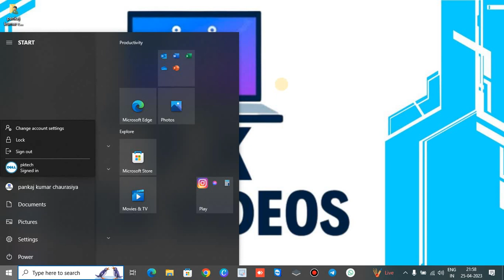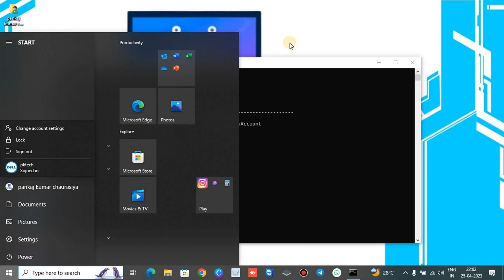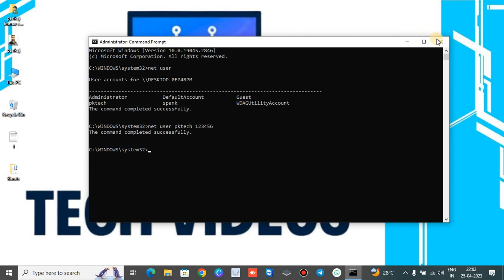How To Set Lockscreen in Laptop | How To Set Laptop Screen Lock Window 10 me password kaise lagaye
Window 10 me password kaise lagaye | How to set Password in Windows 10 | set password in laptop.

how to set lockscreen in laptop
how to set lockscreen in laptop or desktop
how to set lockscreen in computer
how to set lockscreen in desktop
how to set screen lock in dell laptop
setup lock screen in laptop
how to lock screen in laptop